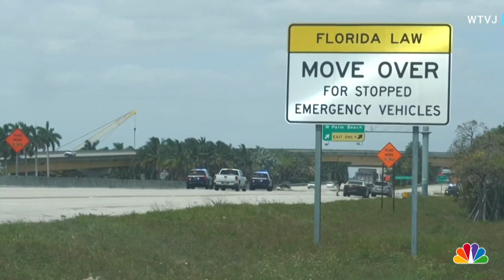911 Calls Reveal New Details Of NFL Quarterback Dwayne Haskins' Death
Dwayne Haskins' wife was among those who called 911 after he was struck and killed by a dump truck while attempting to cross a Florida interstate... telling an operator he'd run out of gas and wasn't returning calls.  WTVJ's Ryan Nelson reports.